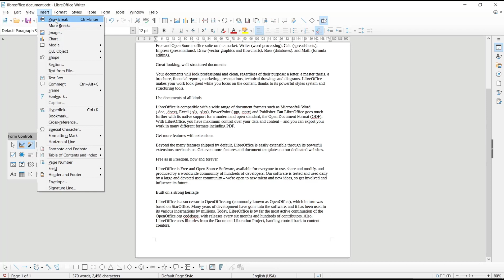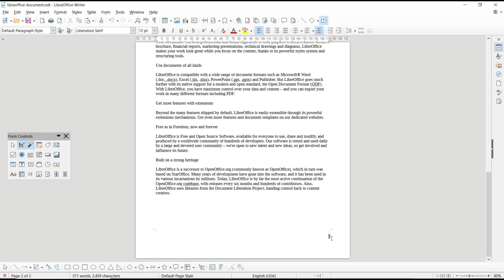LibreOffice How To Insert Header And Footer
In this product description, we will focus on one of LibreOffice's key functionalities: the ability to effortlessly insert headers and footers into your documents.

With LibreOffice, creating professional and polished documents has never been easier. Whether you are working on a report, presentation, or any other document, the inclusion of headers and footers adds a touch of professionalism and enhances the overall visual appeal.

To insert headers and footers using LibreOffice, simply navigate to the "Insert" tab in the menu bar and select the "Header" or "Footer" option. A range of customizable templates will be at your disposal, allowing you to choose from various styles, fonts, and formatting options. Additionally, you have the freedom to include essential information such as page numbers, document titles, dates, and more.

LibreOffice's intuitive interface ensures a seamless experience, enabling users of all skill levels to effortlessly navigate through the process. The software's extensive compatibility with various file formats ensures that your headers and footers remain intact when sharing or exporting your documents.